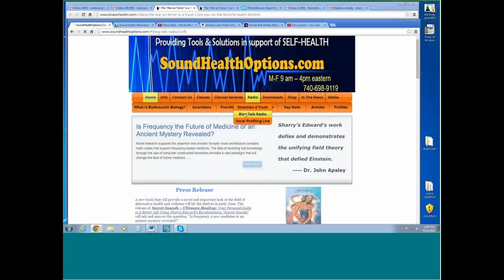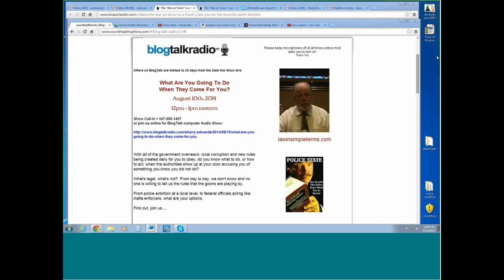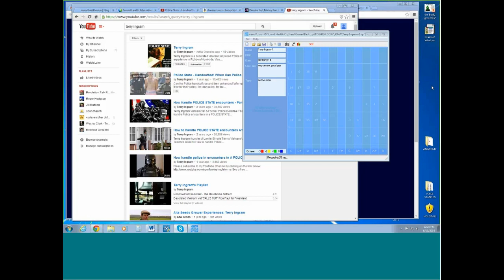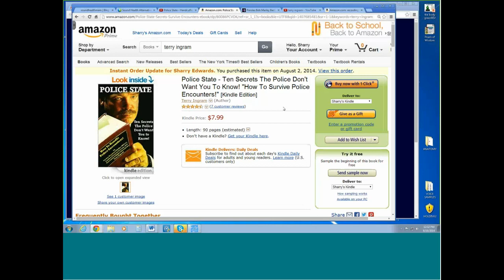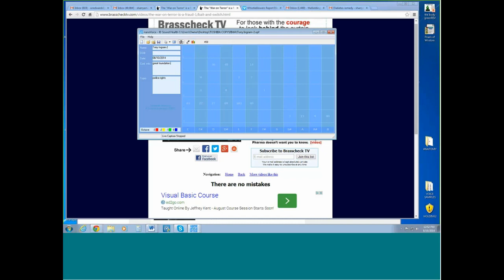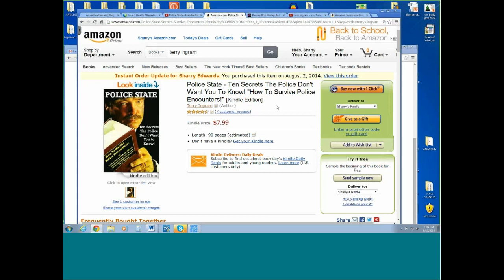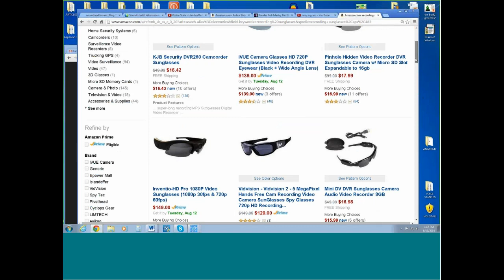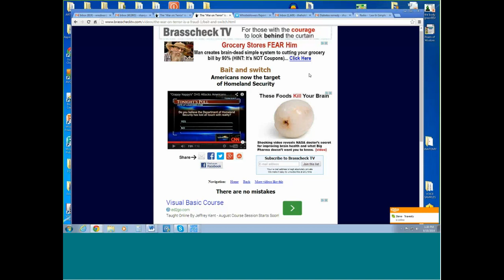What are you going to do when they come for you